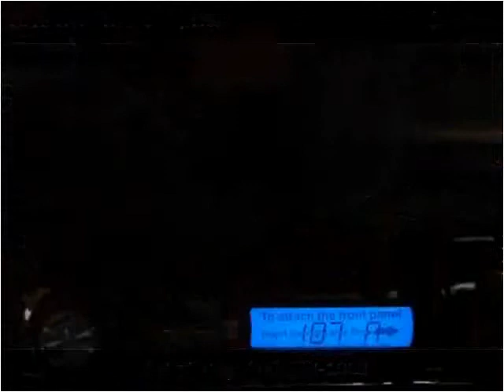2015 Livin Lite CampLite Used Cars Nappanee IN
This 2015 Livin Lite CampLite is available from Moore Custom Trailers.